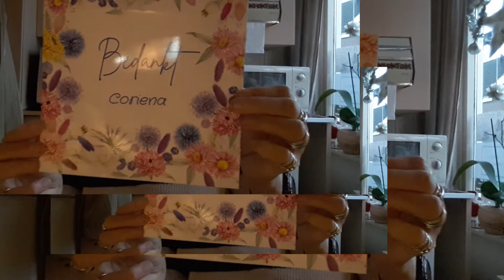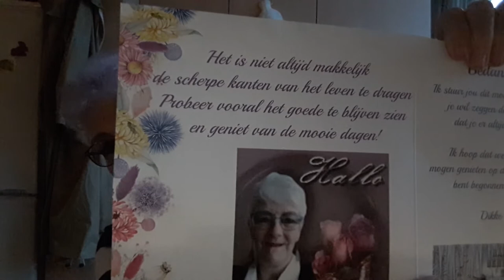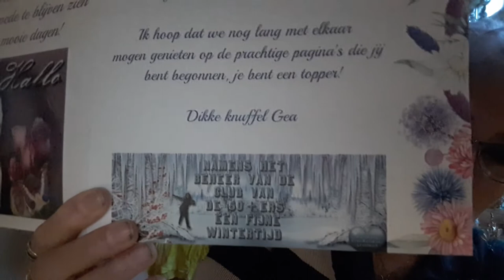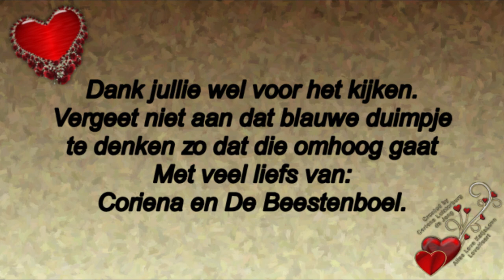Dinsdag 24 november Druk gehad en post van een lieftallige vrouw Gea Veenstra #946